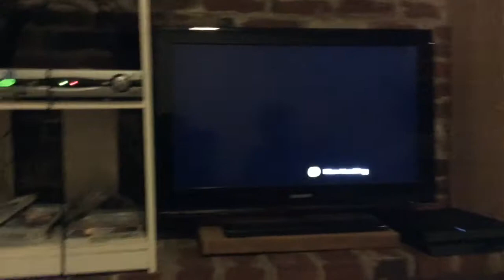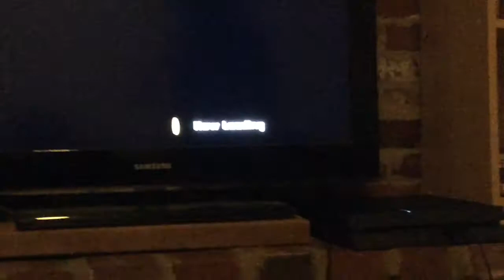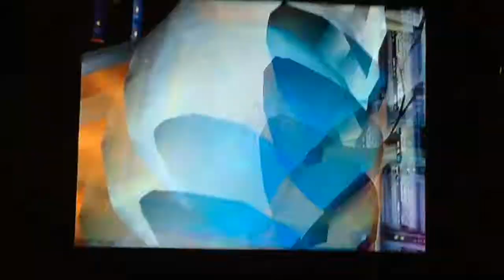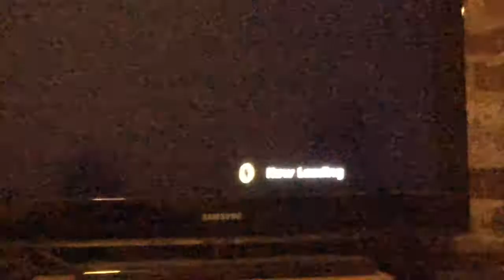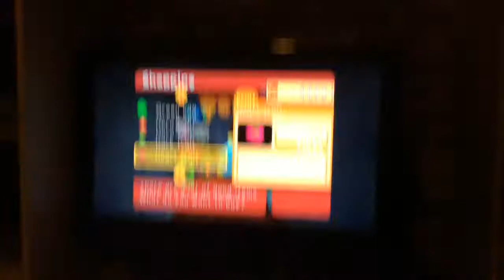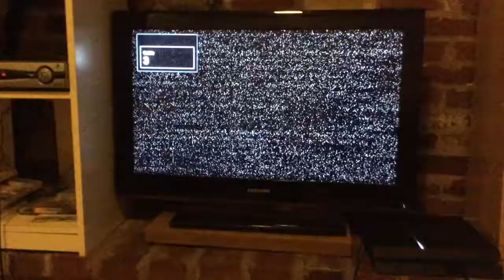Sonic Adventure 2 Part 14 | Heros Part 8 | THEN AGAIN......... GLITCHES!!!!!!!!!